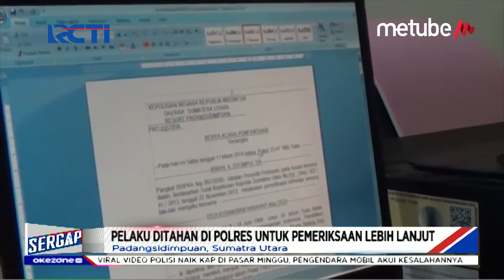Polisi Tangkap Anak Mantan Pejabat saat Sedang Konsumsi Sabu - Sergap 18/09